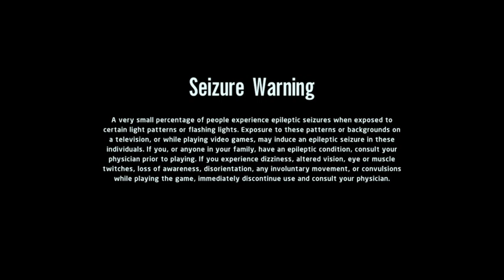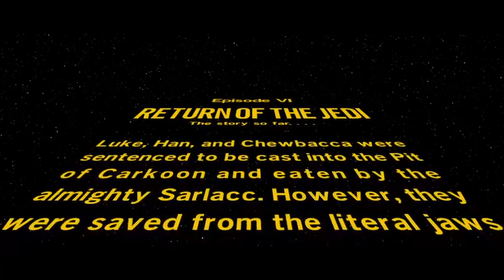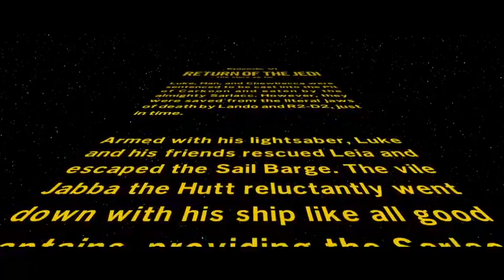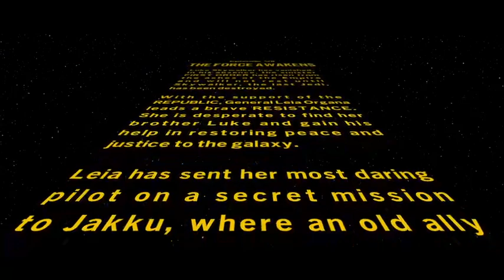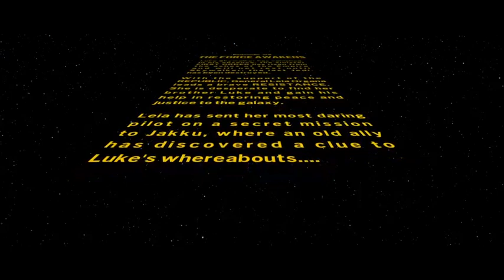*No mic* LEGO Skywalker saga episode 6